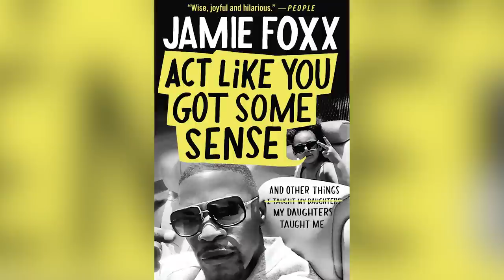The Untold Truth Of Jamie Foxx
Why do Jamie Foxx's divorced parents live with him? And why did he and his daughter go to therapy? Here's what you might not know about the Oscar-winning actor, whose 2023 health scare had him in the news.

Raised by his grandmother | 0:00
Inspiration from adversity | 1:38
Wild music career‌ | 2:34
Casino arrest | 3:39
Sibling love | 5:00
Living with his parents | 6:11
Therapy with his daughter | 7:15
A future Mrs. Foxx? | 8:27